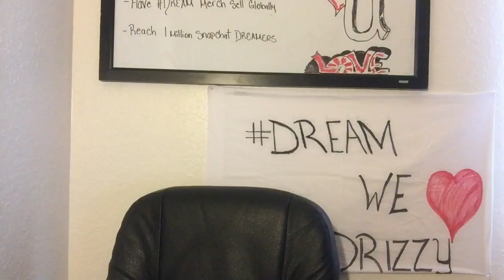DANIELLE BREGOLI (😱THAT CAN’T BE TRUE!🤢) "I Got It" REACTION !!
I Thank all my DREAMERS for the love and support. Without you guys, I don’t exist, and the DreamTeam doesn’t even begin to exist.

                  (DREAM)
Do. Right. Even. After. Mistakes